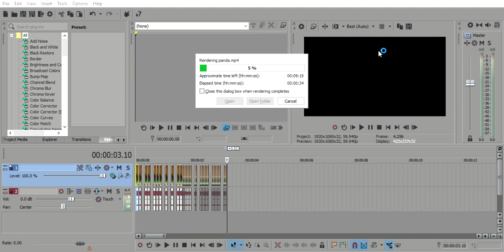Why vegas doesn't like 32notes: